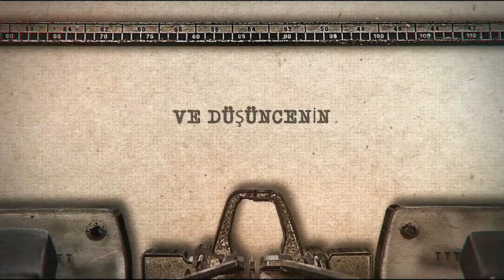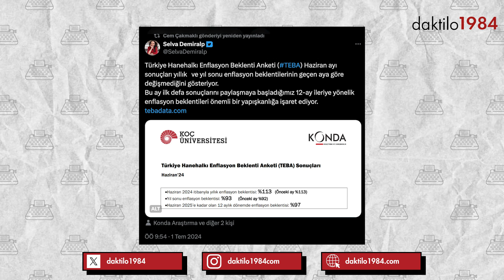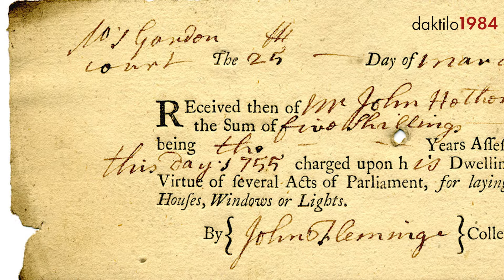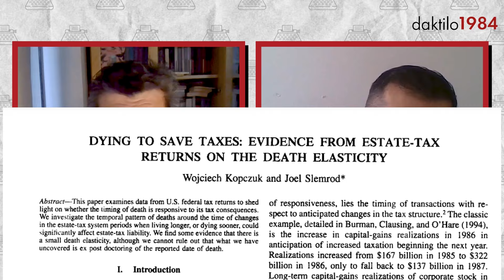Vergi, Vergi, Daha Fazla Vergi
Aybike Boyacıoğlu moderatörlüğünde Akademisyen Dr. Caner Gerek ve İlkan Dalkuç bir yılın sonunda Mehmet Şimşek politikalarını, artan vergileri ve ekonomik beklentileri tartıştılar.

Friedrich Naumann Vakfı'nın desteğiyle yayımlanmıştır. Burada ifade edilen görüşler yalnızca konuşmacılara aittir. Bu görüşler Friedrich Naumann Vakfı'nın görüşlerini yansıtmayabilir.